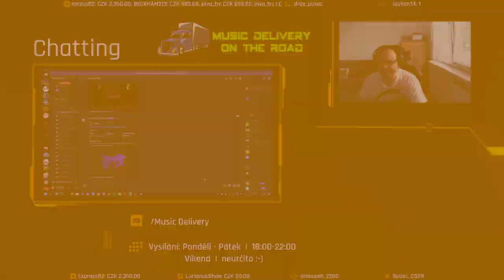C2C combo ride 1.47 22-5-2023